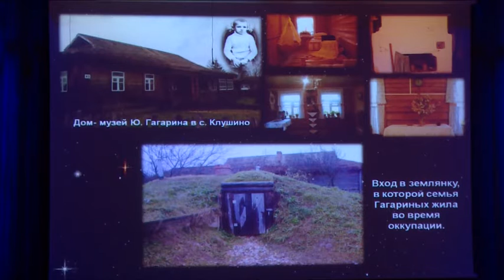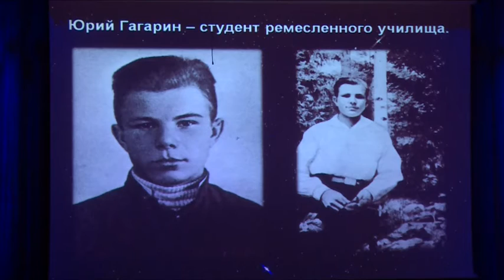55-летие полета Ю. Гагарина в космос отметили в районном культурном комплексе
55 лет назад 12 апреля мир потрясло сообщение о том, что Советский космонавт Юрий Гагарин облетел планету Земля на орбитальном космическом корабле «Восток». Это было началом новой эры космических полетов. Недаром тот полет стал гигантским прорывам в истории космонавтики. Событию посвятили торжественное мероприятие, которое прошло в районном культурном комплексе